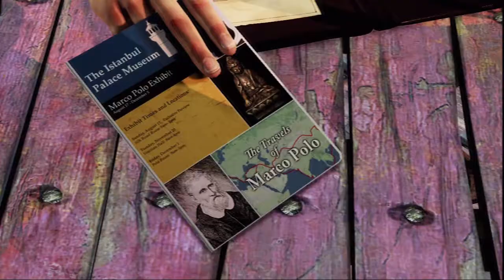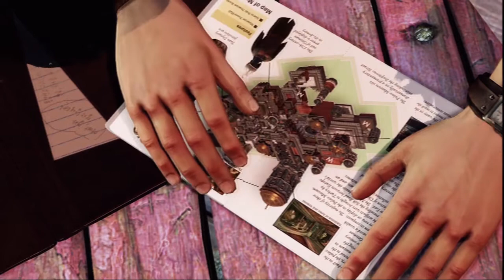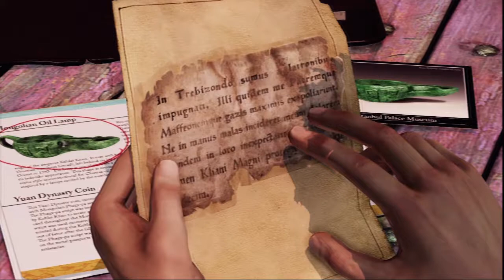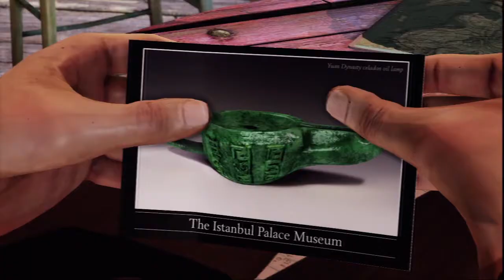Uncharted 2: Among Thieves Intro.mp4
Introduction de l'histoire du jeu Uncharted 2: Among Thieves sorti sur PS3 en novembre 2009.